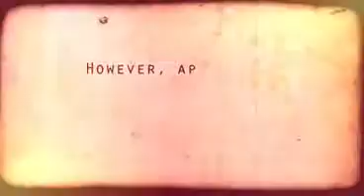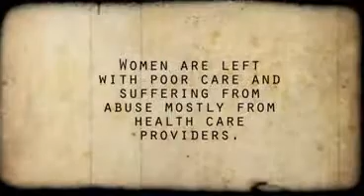Tama Ba? (SERIES 01)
Video Editing from The Coffee Creatives
Video Editor: Karla Ujano